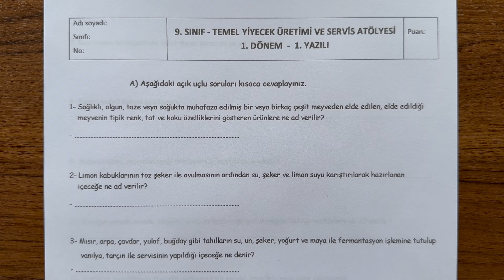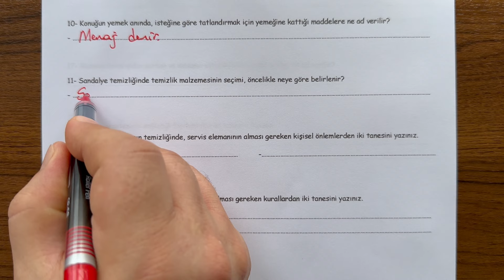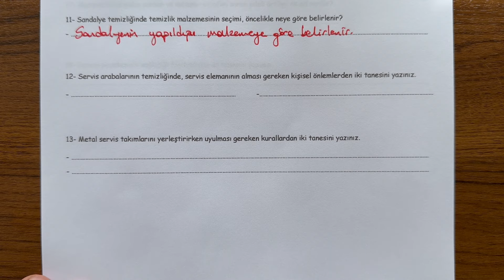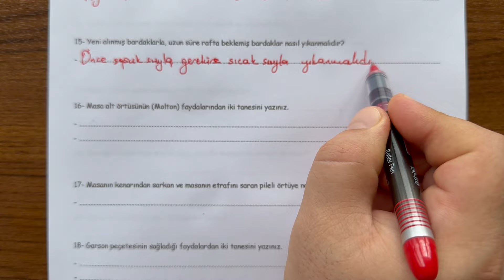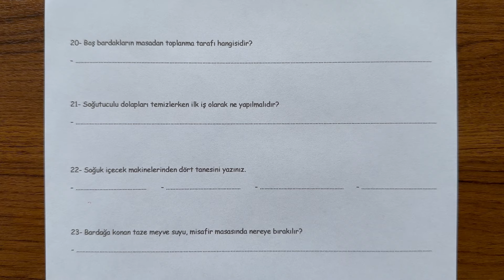9. Sınıf Temel Yiyecek Üretimi ve Servis Atölyesi 1. Dönem 1. Yazılı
Sevgili arkadaşlar, 9. Sınıf  Temel Yiyecek Üretimi ve Servis Atölyesi dersi, 1. dönem 1. yazılı açık uçlu soru örneklerini sizlerle paylaşıyoruz.  İyi seyirler,  iyi çalışmalar...